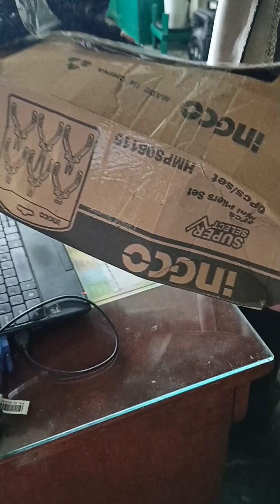3 THINGS FOR THE GARDEN | UNBOXING | Gulayan sa Paaralan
Gardening is fun. To make gardening successful, we need to buy some things like what I bought from lazada.